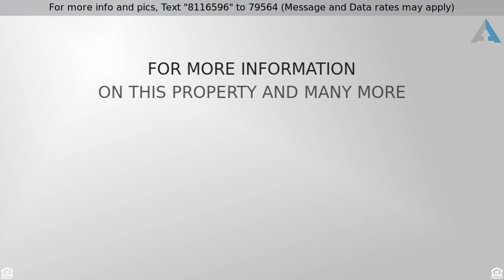Priced at $315,000 - 11333 W ROSEWOOD Drive, Avondale, AZ 85392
Stunning custom touches in this spacious 4 bedroom lakes community home make this home stand out.  Showcase your treasures in the classic built in bookcases in the Living Rm, Dining Rm & Family Rm. Gorgeous woodwork with encased windows with wood sills & new baseboards.  Earth tone tile with decorative accents. Handsome fireplace warm the Living Room. New orb lighting in Dining Rm & rustic candle chandelier in the impressive entry. Kitchen has crisp white cabinets, island & coffee station, plus stainless appliances, including a gas range. Eating area has gorgeous view and French Doors leading to the pool. Open loft for billiards or gaming area. 3rd Bedroom has built in cherry desk. Grand Master Suite has soaking tub & glass shower. Hours of fun in the pebbletec diving pool framed by palms. Enjoy a built in BBQ station and cozy beehive fireplace.  3 car garage + storage shed.  RV gate.  Don't miss out on this special home!